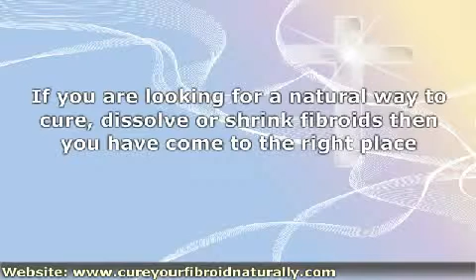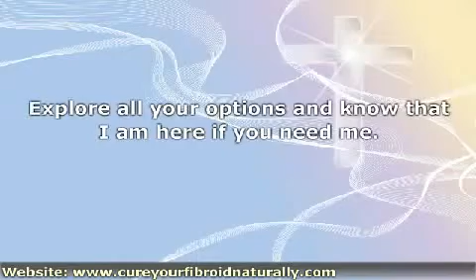Cure Fibroids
How to cure your fibroid naturally. True story of natural fibroid healing without surgery. A natural treatment to heal,shrink,dissolve, get rid of your fibroids.